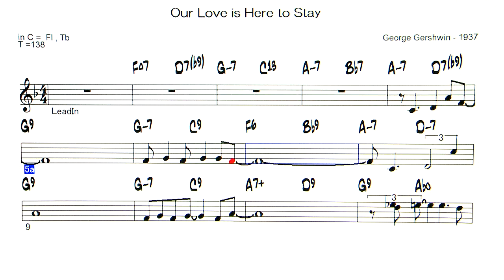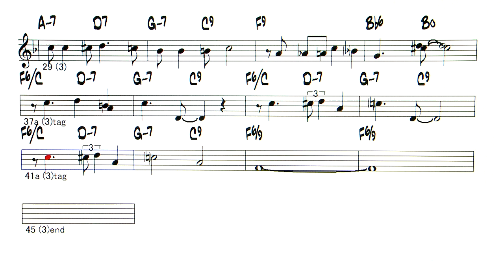Our Love is Here to Stay - Reference sound source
Backing Track - Our Love is Here to Stay ( by George Gershwin - 1937 )
Request song
◎Backing Tracks list